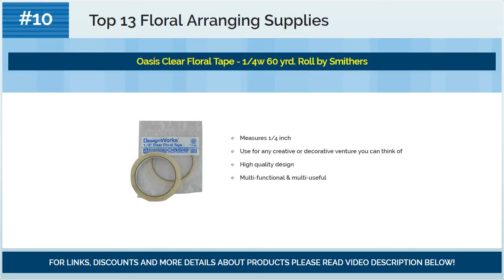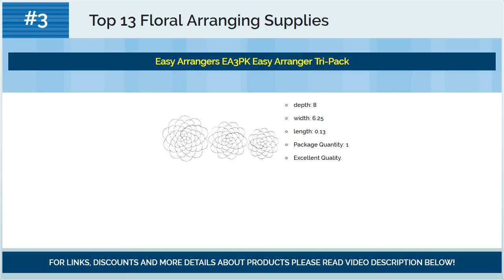Best Floral Arranging Supplies 2018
☛ Looking for best floral arranging supplies?
☛ We present you best floral arranging supplies for 2018.

Top #13) Kotobuki Round Kenzan Flower Arranging Frog, 1-3/4-Inch, Black

Top #12) 9" Plastic Straight Head Floral Picks 50pcs

Top #11) Supla Floral Arrangement Kit Floral Tools Wire Cutter Stem Wire Floral Wire 26 Gauge and 22 Gauge Wire Green Floral Tapes for Bouquet Stem Wrap Florist

Top #10) Oasis Clear Floral Tape - 1/4w 60 yrd. Roll by Smithers

Top #9) Syndicate Sales Aquafoam Solid Heart Floral Arranging Supplies, 24"

Top #8) Panacea 36003 Wire Wreath Frame 12"-Green

Top #7) Shinoda Design Center 39g Oasis Floral Adhesive Tube

Top #6) Floral Arrangement - Single Design Bowls for Oasis Floral Foam (6" Pine Green)

Top #5) Syndicate Sales Aquafoam Cross Wreath Floral Arranging Supplies, 30"

Top #4) SuperSprings SSA11.5 for Mercedes-Benz Sprinter 2500|3500, Dodge ProMaster 1500|2500|3500

Top #3) Easy Arrangers EA3PK Easy Arranger Tri-Pack

Top #2) Floral Arranging Tool Kit! Everything You Need to Create Beautiful Arrangements! Organizing Pouch, Wire Cutter, Floral Wire, Picks, Pins, and Tape! Bonus Tips Booklet! (Single Kit)

Top #1) Oasis Pack of 6 Standard Floral Foam Bricks